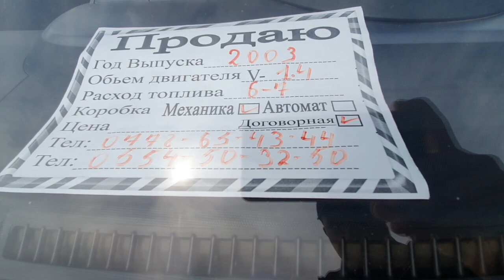ХОНДА ДЖАЗЗ👍ЖАКШЫ АБАЛДА САТЫЛАТ/ Ж: 2003/ Тел: 0778 65 43 44 / 0554 50 32 50/ НАК АКЧАГА